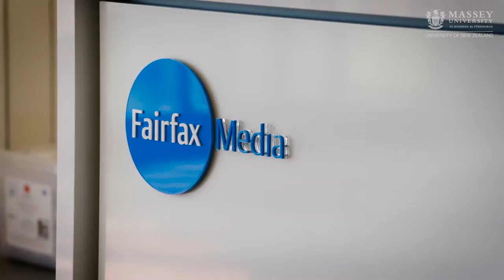Study Communication in New Zealand | Massey University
Meet Phoebe, a Massey University Bachelor of Communication graduate from China. Phoebe now works for Fairfax Media in Auckland New Zealand.

To find out more about studying in New Zealand, go